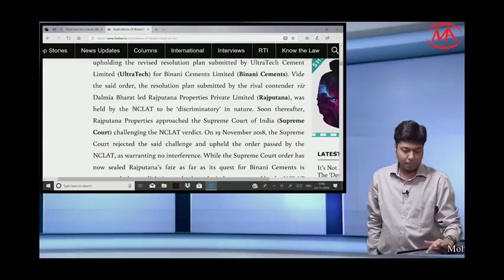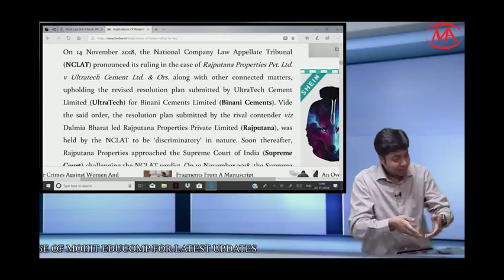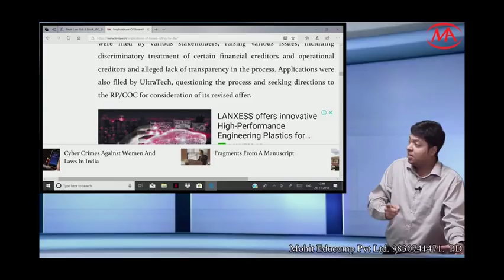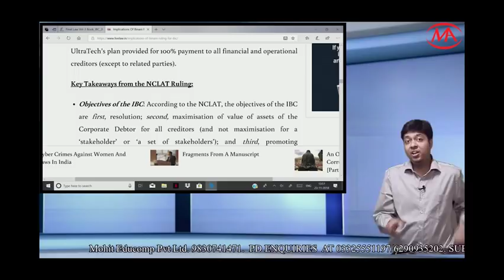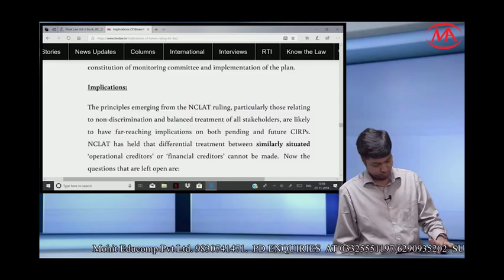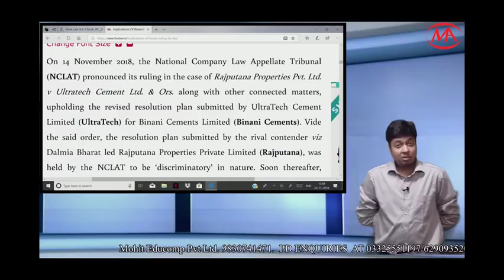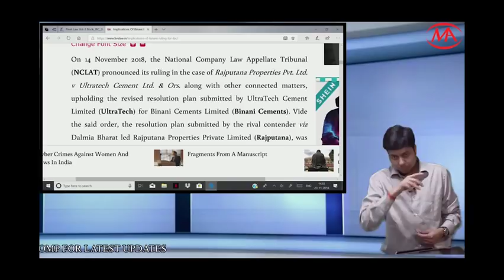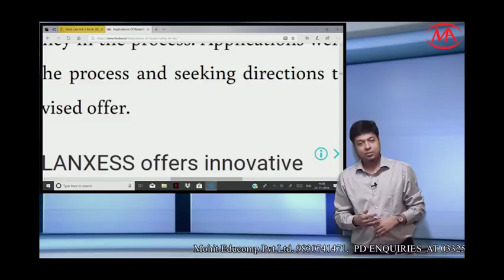Final level students must watch Ibc very very important recent case law judgement.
very very  important recent case law judgement in ibc.